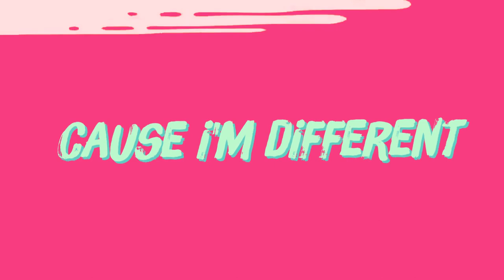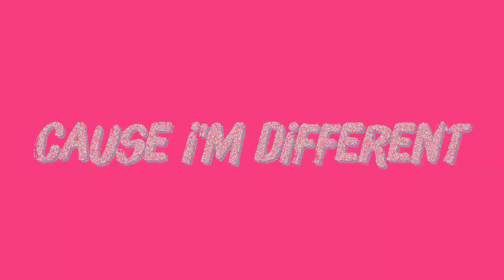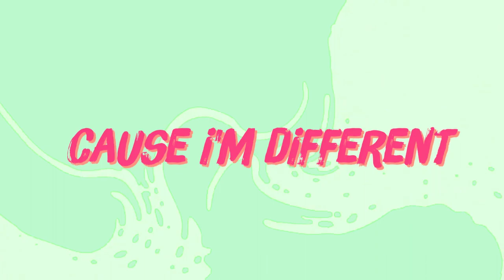Different - Acoustic | ALNA | Lyric video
Different - one of my favorite acoustic tunes, written to my friend Karolina.

Always true,
ALNA.

Different
Lyrics:

1. There’s a party up heaven
But I know I am not invited,
Cause Im different
In my heart where I am gifted,
Like a river, do I listen?
Cause Im different

Prechorus:
You cant hold me
You cant stop me
You can chase me,
But you wont own me
Cause im different…

Chorus:
To be me,
To be me,
To be me.

2. There’s a party up heaven
But Im here, im not invited,
Cause Im different,
On the Earth with the almighty,
We are stripped to be shotsighted,
Cause we’r different…

Prechorus:
Cause im different…

Chorus:
To be me,
To be me,
To be me.